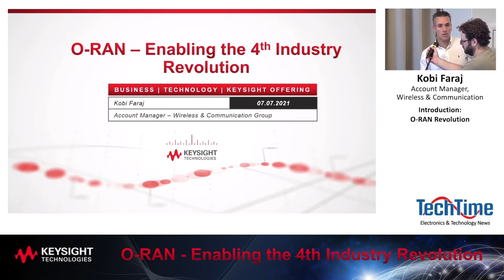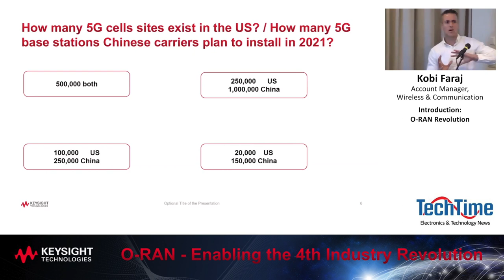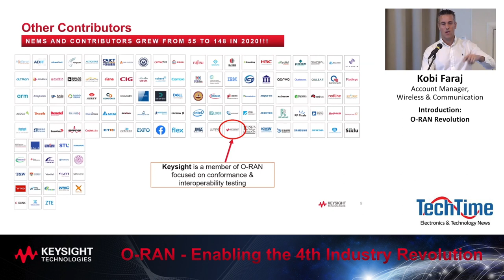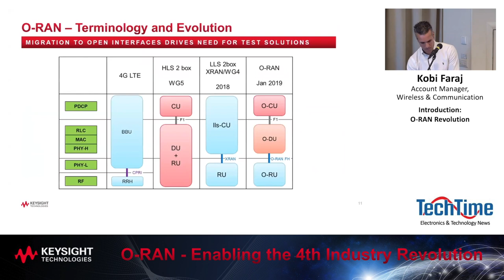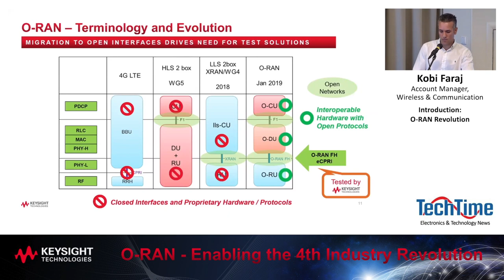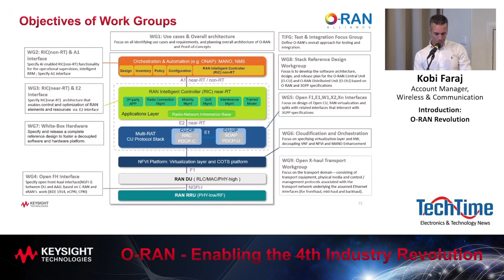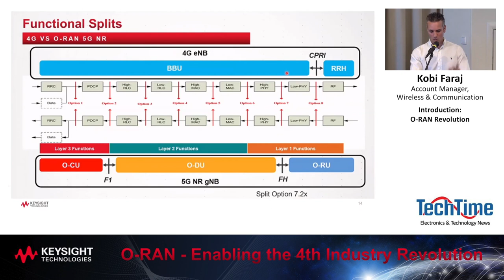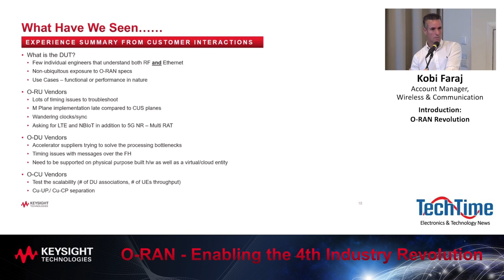Introduction: The O-RAN Revolution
Opening lecture by  Kobi Faraj - Account Manager, Wireless & Communication at Keysight Technologies Israel